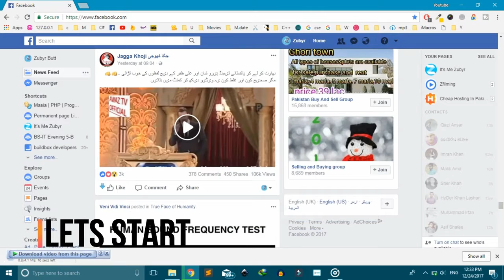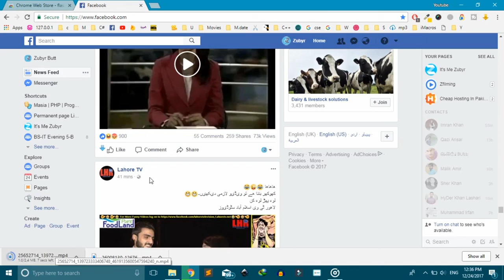How to download Facebook video.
How to download Facebook video. Learn how to download Facebook videos without using any software or online tool.

How To Download a Video On Facebook:

1. Obtain the Facebook video URL
2. Open a new tab and paste the URL in the address bar.
3. Manipulate the URL into a basic mobile URL
4. Then load the mobile interface.
5. Right click and open video in a new tab.
6. Then Right click again and save video as.